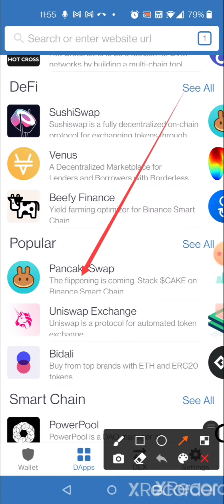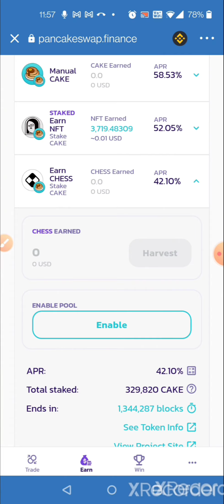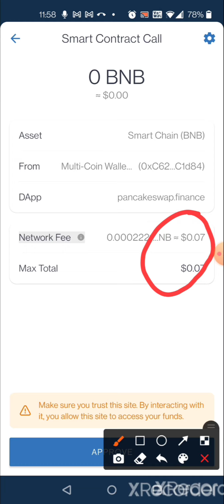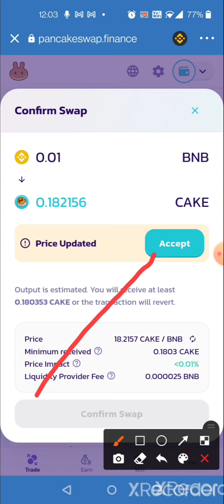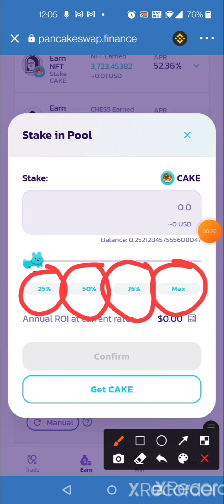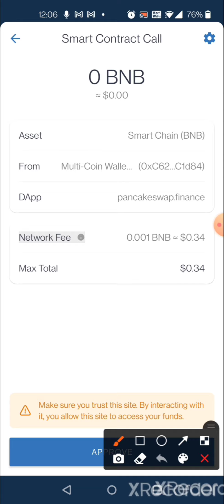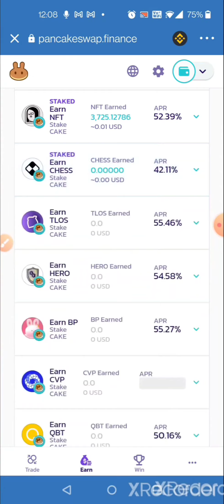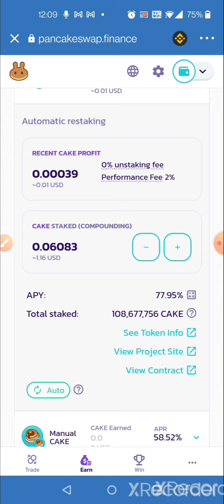Staking In Cryptocurrency - How To Earn Profit Through Staking In Cryptocurrency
Here we together grow and earn profit in cryptocurrency.

I am not a financial advisor so please invest after considering market rise and urge to do your own some research before investing. I can only support by giving my own research and on basis on that you can trade or participate on your own decision. Be careful from the scam as if you think that the proposed one may be the scam as per your research and experience so you can take your decision not to participate in that.